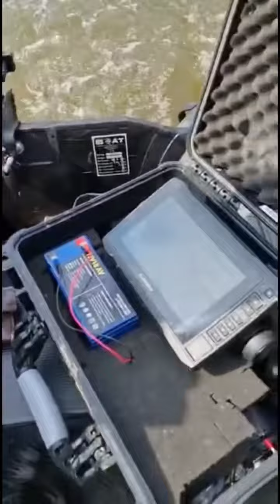E-Motor Test – wie lange hält die Batterie bei wieviel Leistung und Geschwindigkeit?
Stabil? Das kann vieles bedeuten. Ob die Spannung der Batterie beim Verwenden von E-Motoren stabil bleibt und wie lange sie hält, das haben wir getestet. Nicht im Labor, sondern am Wasser und zwar mit feinster Messtechnik und Personen, die sich damit bestens berufsbedingt .3990 und @kevinhoffmann1990 waren im Oberwasser der Saar zum Messen und Aufdaten unterwegs und haben beeindruckende Ergebnisse im Gepäck. Mehr dazu im Folgenden für alle, die dieses Thema auch so brennend interessiert.
Ihr dürft gespannt sein, denn so drastisch hätte sich das sicher keiner vorgestellt.

👉 Experimente

Es kommt anschließend sicher viel Bewegung in den E-Motor Markt.
Tendenz und TIPP:
1. Digitale gesteuerte E-Motoren sparen viel Strom im Gegensatz zu E-Motoren mit Stufenschaltung und Kohlebürsten.
Beispiel aus der Tabelle: 👉 Der Rhino BLX70 kann knapp 50 km weit fahren bei 3km/h, "Halbgas".
Ein älteres Model wie der VX 54 schafft mit der gleichen Batterie, einer 100Ah Rebelcell, lediglich 18,70 km!
2. Halbe Geschwindigkeit bei digitalen = 4 Fache Reichweite.
Digital gesteuerte E-Motoren, wie zum Beispiel der Rhino BLX 70 und viele andere digitale Modelle am Markt, erreichen enorme Reichweiten, sofern man nicht zu sehr am Gashahn aufdreht.
Aber selbst dann schaffen sie noch mehr als 2,5 Fache Strecke der "alten" und sind dabei noch flotter unterwegs.

Dieser Test ist aus reiner Neugierde entstanden und sorgfältig durchgeführt worden.
Wir haben bei Imperial Fishing selbst kein Interesse daran, E-Motoren zu vertreiben und nehmen diese mit heutigem Tag aus dem Programm. Lediglich die kleinen Kobolde beim 160er bleiben im Paket noch bestehen. Ich selbst verwende den Rhino BLX 70 und bin sehr zufrieden, freue mich auch schon auf den 2. Test, denn es gibt viele Anbieter und wer weiß was für Ergebnisse an`s Tageslicht kommen. Ich will jedenfalls sicher sein, nicht unnötig viel Batterie mit schleppen zu müssen und daher schauen wir in diesem und dem 2. Test ganz genau hin.

Test dabei haben wollt. Wir werden uns bemühen von verschiedensten Firmen diese E-Motoren für den Test zu leihen und dann zusammen mit Carpzilla den 2. Teil im Sommer zu veröffentlichen.
Versuchsaufbau zum E-Motor Test
Zum Test wurde ein iBoat 320, eine Rebelcell 12V 100 Ah, verschiedene Elektromotoren und als Messgerät eine Fluke 381 (Preis ca 750 €-900 €) verwendet.
Es sollte die aufgenommene Leistung der unterschiedlichen Elektromotoren bei Vollgas und bei 3 km/h berechnet werden.
Dazu wurde jedes Mal die anliegende Spannung und der aktuelle Strom gemessen und die resultierende Kapazität von der Formel P = U x I ermittelt.

Da die Rebelcell, laut Hersteller Angabe, eine Kapazität von 1290 Wh Stunden enthält, konnte die Fahrzeit über Kapazität geteilt durch die Leistungsaufnahme des Motors ermittelt werden.

Die Fahrzeit multipliziert mit der jeweiligen Geschwindigkeit ergibt damit die Reichweite mit einer Akkuladung.

Natürlich können Fahrzeiten in Abhängigkeit vom Bootstyp, Akku Typ, Beladung und Strömungsgeschwindigkeiten wenig bis stark abweichen.
Dieser Test soll in erster Linie aufzeigen, wie stark der Motortyp und die gewählte Geschwindigkeit Einfluss auf die Reichweite haben.

Kleiner Tipp zum Ende: Fahrt mit wenig Gas und habt länger Spaß.
Bei uns ergab ein Drittel Gasstellung am Rhino BLX 70 eine Geschwindigkeit von circa 3 km/h.
Zu zweit im Boot plus Hund.
Wir finden es wirklich unglaublich, dass man bei Halbierung der Geschwindigkeit, nur ein Viertel der Energie benötigt und damit zum Beispiel nur einen Akku statt vier ans Wasser schleppen muss.
Schaut Euch die Tabelle an, es ist durchgehend der deutlichste Hinweis aus dem Testergebnis.
Denn auch der Anschaffungspreis der Akkus ist ja nicht unerheblich und sollte dabei nicht außer Acht gelassen werden.
Fazit: Wer einen digital gesteuerten E-Motor sinnvoll einsetzt und nur dann Vollgas fährt, wenn unbedingt nötig,
benötigt nur sehr wenig Batterie-Kapaziät.
Tight lines,
max nollert mit Markus und Kevin

p.S.
Ob Ob Torqeedo im 2. Test dabei sein wird und wie sie abschneiden... das werdet Ihr erfahren, hier auf dem iBlog.

👉 Experimente